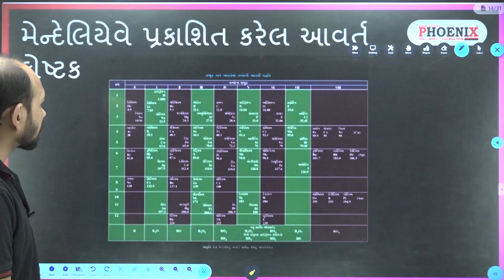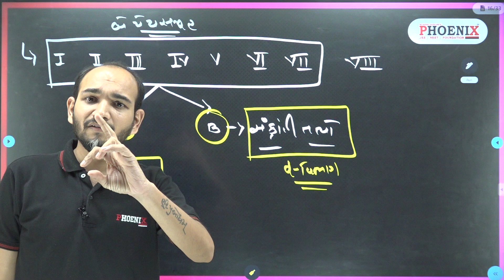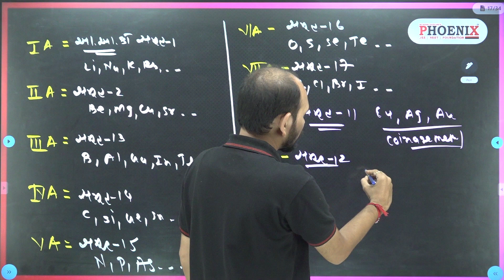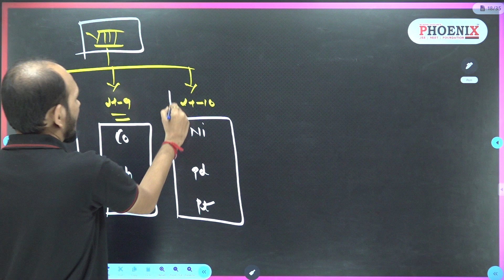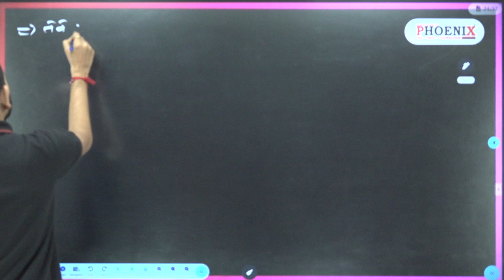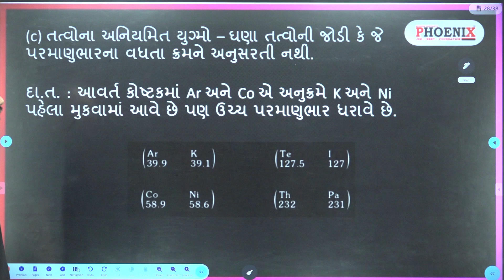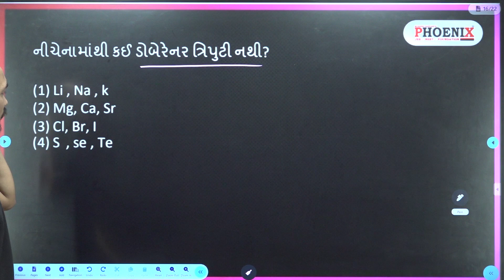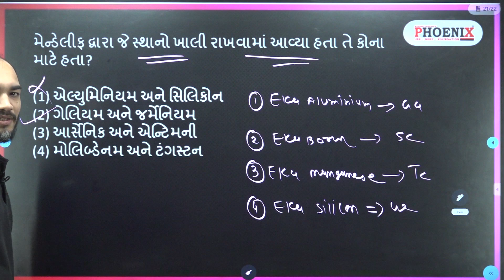STD 11 TH GM | રસાયણવિજ્ઞાન | તત્વોનુ વર્ગીકરણ અને ગુણધર્મોમાં આવર્તીતા | ભાગ-૨ | HS SIR